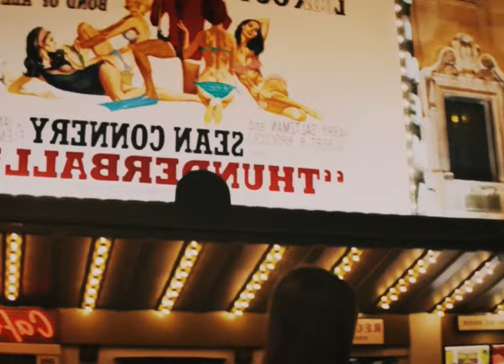Lebanon Hanover - Babes of the 80s (She Past Away Remix) (Lyrics / Music Video)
🥀🎼  Goth / Dark Wave / Synth Pop Music
📽️🎭 Last Night at Soho (2021)
British Psychological Horror Film
Directed by Edgar Wright
Starring Thomasin McKenzie, Anya Taylor-Joy, Matt Smith.